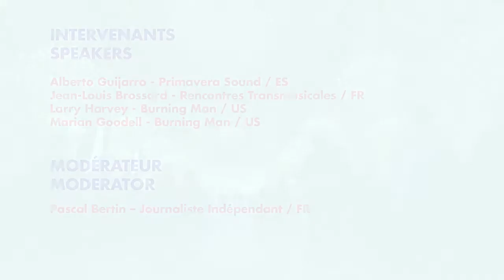Storytelling: festivals emblématiques - European Lab Forum 2013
Émergence d'une idée, persévérance, passion... Des débuts modestes à l'institutionnalisation, l'histoire d'un festival est généralement celle d'une aventure humaine qui se construit dans le temps et par la force d'imagination de ses créateurs. Cette session Storytelling sera l'occasion d'écouter l'épopée fantastique de plusieurs festivals qui ont marqué l'histoire.

Intervenants:
Alberto Guijarro (Primavera Sound / ES)
Jean-Louis Brossard (Rencontres Transmusicales de Rennes / FR)
Larry Harvey (Burning Man / US)
Marian Goodell (Burning Man / US)

Modération:
Pascal Bertin (Journaliste indépendant / FR)